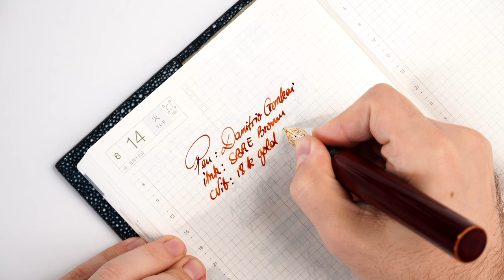Danitrio - Genkai Tame-Nuri in Yellow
When it comes to oversize writing instruments this Danitrio Genkai takes it to a whole new level, a superb and simple design, with a beautiful Tame-Nuri finish, 18k gold size 8 Stub nib and a eyedropper Japanese shut off valve filling system that holds close to 4ml of ink and can offer control on how wet or dry do you want the pen to write.
Looking for a Danitrio pen ?
0:00 Intro
1:44 Box
2:43 Details
10:33 Pricing
11:25 Size Comparison
13:02 Writing Sample
16:59 Personal Opinion